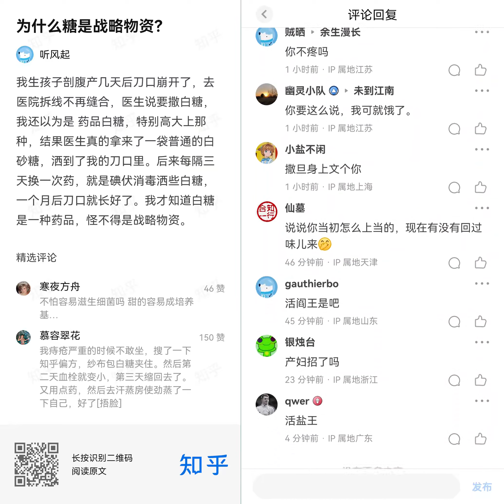伤口撒盐可以阻止伤口发炎